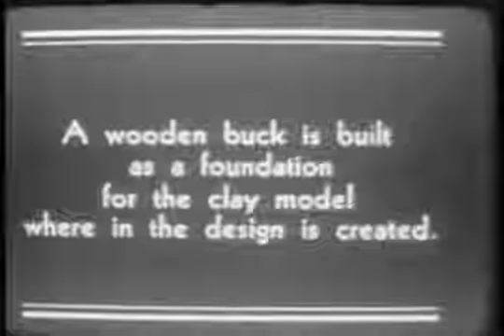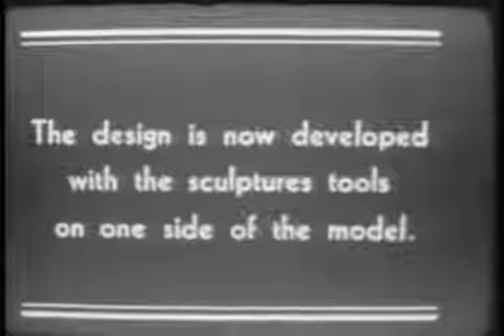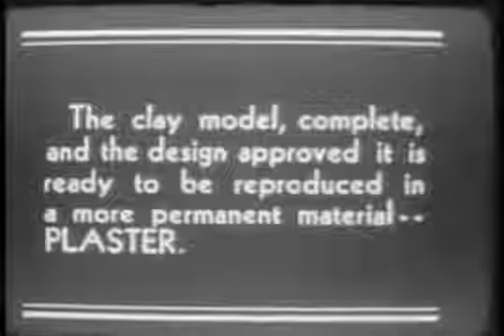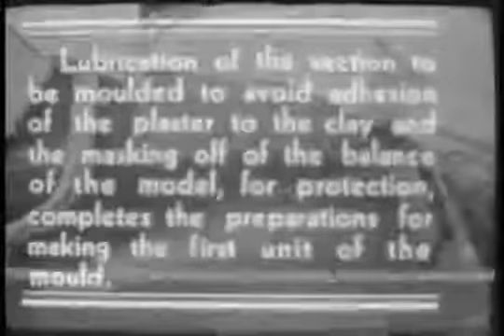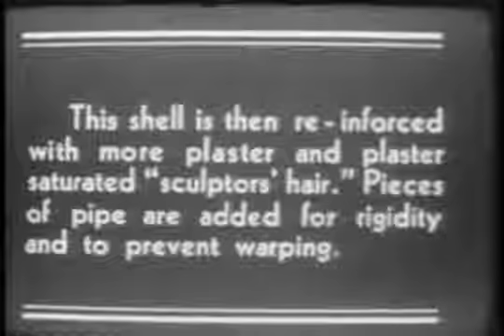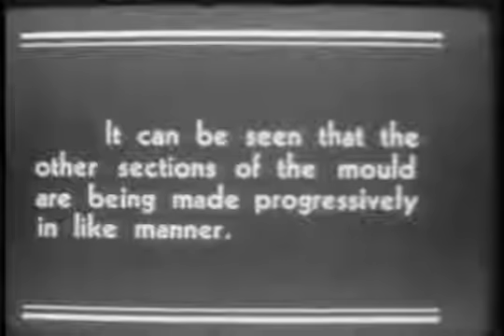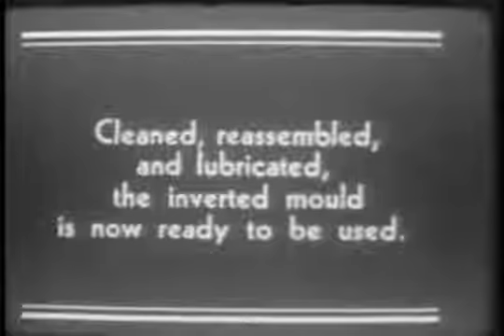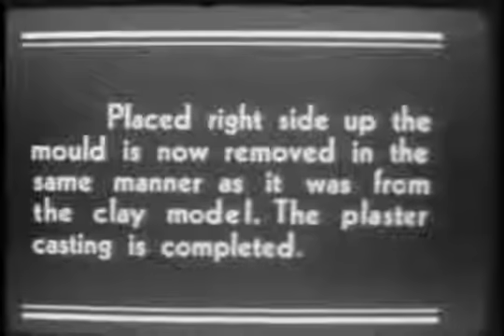Cord scale clay modeled by Gordon M. Buehrig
via King Rose Archives